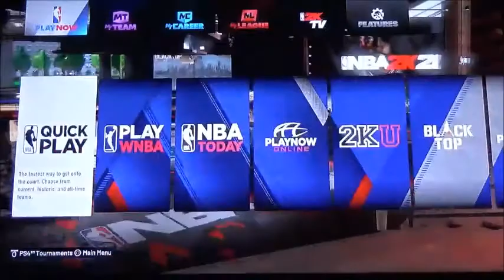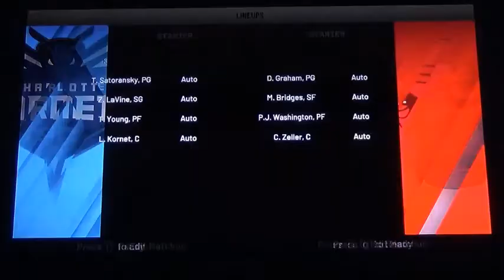NBA2k20 Hornets vs Bulls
This next video is the NBA game that I've recently done back in three seasons back then. The next game is the hornets vs the bulls as Mile bridges about to face on against Zach Lavine at Chicago, home of the NBA All Star 2020. The NBA All Star 2020 starts on February 16 at 8pm. There's still more time to vote for your NBA players if you didn't vote any players. More updates are still to come on my channel.